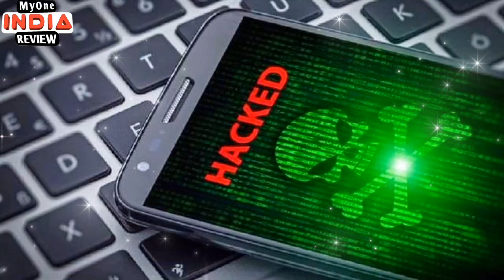🤔Doctor G Full Movie Hindi 2022| Reaction हिन्दुत्व मोबाइल पर कैसें देखें Review Hindi OTT Download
My One India Review

Courtesy: Junglee Pictures, Zee Music Company

Image Credit: PTI, Twitter.com

We do not promote any kind of piracy through our YouTube channel and website. We respect all respected artists, media rights, production houses, filmmakers. We understand and fully comply with the Copyright Acts/ Clauses.  Through our videos, we inform our viewers about the legal way to watch the film. So that our viewers avoid piracy and watch movies in theaters or OTT platforms (Amazon Prime Video, Netflix, Zee5, Desney Plus Hotstar, Voot). That's why we do not link pirated content to our videos.

We respectfully use your image content in this video. Thanks

your queries 👇
doctor g फूल मूवी हिन्दी में
doctor g movie kaise download karen
doctor g Full Movie in Hindi Dubbed
how to download doctor g Full movie in Hindi
doctor g full movie in hindi
doctor g film hindi mein
doctor g hindi mai full movie
doctor g movie kaise dekhen
doctor g movie mobile par kaise dekhen
doctor g full movie kaise dekhe
doctor g movie kaise dekh sakte hain
doctor g review in hindi
movie reviews
doctor g
doctor g trailer
ayushmann khurrana movies
ayushmann khurrana
doctor g movie
doctor g full movie
doctor g hindi movie
rakul preet singh
doctor g full movie 2022
doctor g full movie download
doctor g public reaction
doctor g public review
doctor g movie review